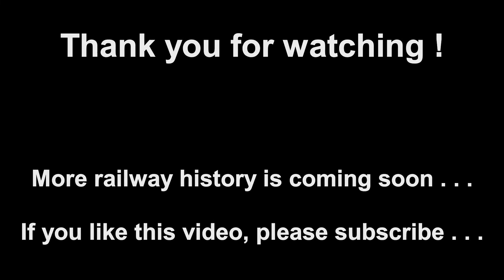Schmalspur in Sachsen in 1991 (1)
All film scenes and photos were taken during a trip to Sachsen in 1991. The film scenes were taken with a Sony Handycam Video 8 camera which were digitalized later. Unfortunately the quality of the film scenes is not what we might expect from today’s digital cameras. But in more than 30 years a lot has changed, also at the railways in the eastern part of Germany. Most film scenes shown in this video cannot be made today anymore.